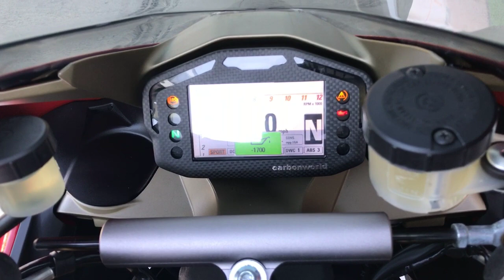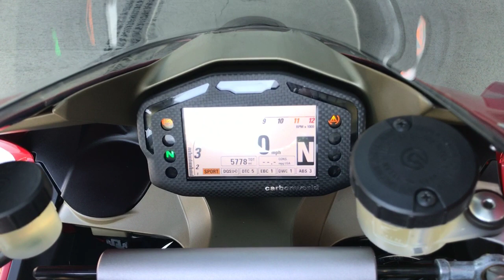Onyx Moto / 2015 Ducati Panigale 1299 / Super Sport Bike Walk Around Clip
By adding a name to the number, 1199, the Panigale went against the tradition of Ducati Superbikes, which had previously always been known by just a number. The name refers to the district of Bologna where the company headquarters is, and has always been, and so strengthens the link with the Ducati home territory. Thanks to its technological features, the 1199 Panigale opened the way for a new frontier of supersports bikes, with its Superquadro engine and monocoque chassis. With the 1299, Ducati pushes the characterising features of the 1199 Panigale still further forward. The 1299 is an object of desire that will fill the dreams of fans throughout the world.

Vin: ZDM14BYW2FB001200

Miles: 5,778